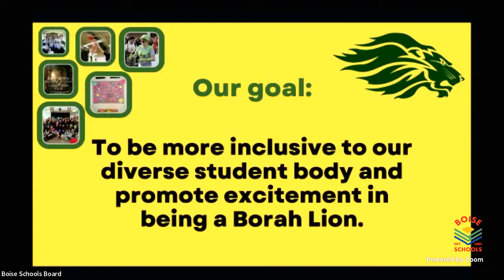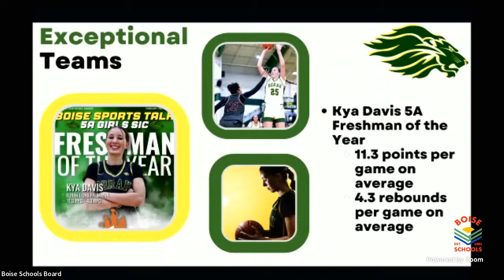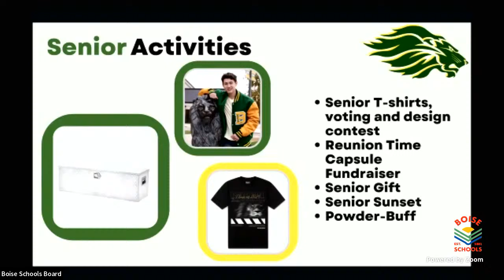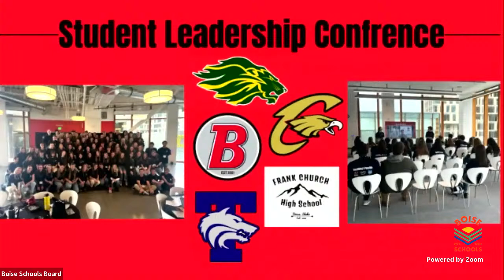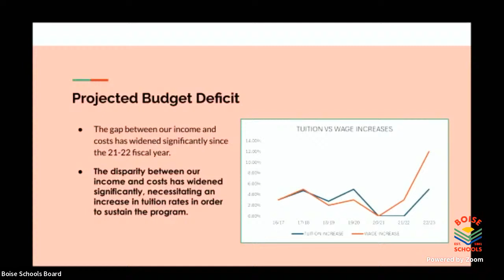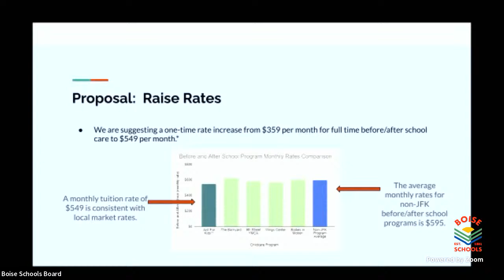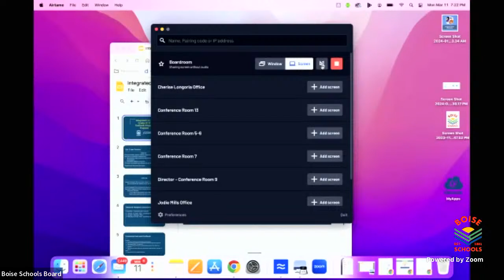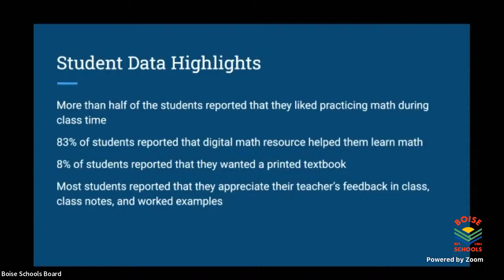Boise School Board Meeting - March 11th, 2024